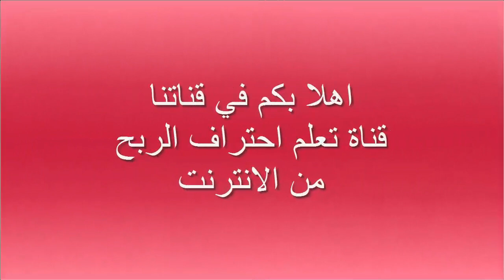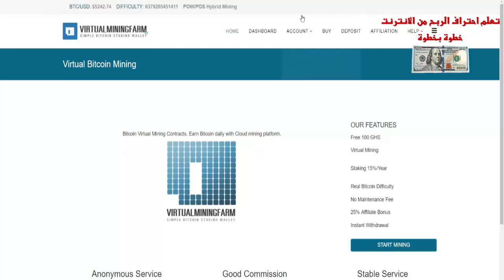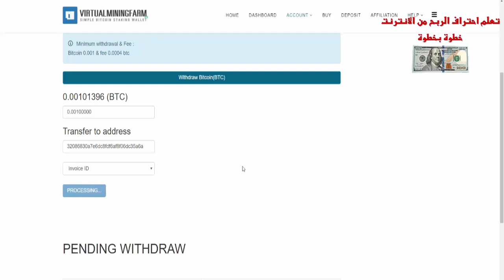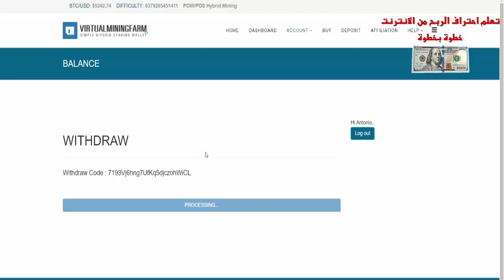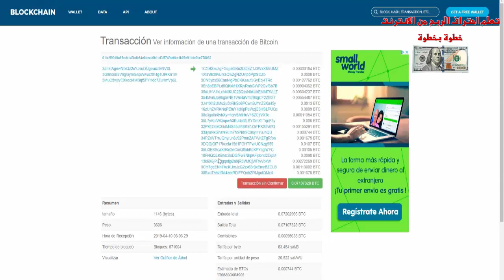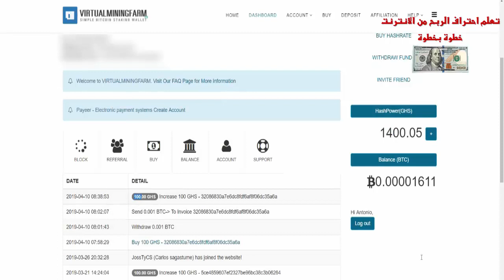اثبات السحب والايداع من موقع التعدين الجديد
▂ ▃ ▅ ▆ █ شروحــــات عن المواقع الصادقه والموثوقه █ ▆ ▅ ▃ ▂
▬▬▬▬▬▬▬▬(ஜ۩۞۩ஜ)▬▬▬▬▬▬▬▬▬